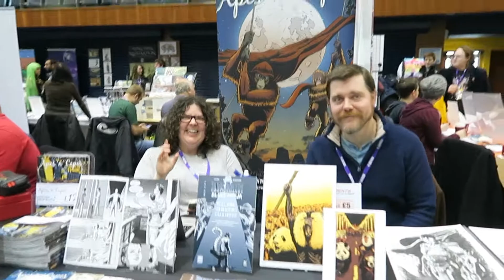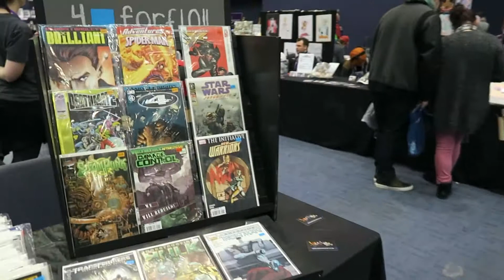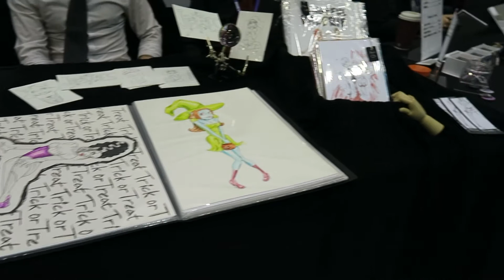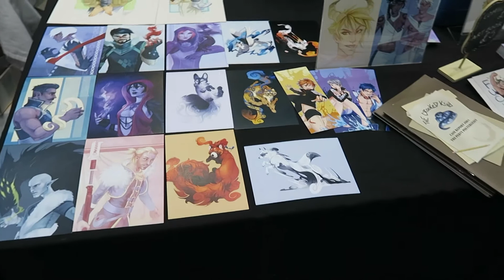The True Believers Comic Festival, ‘unofficial Video’ 06 Feb 2016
We had a great day at the “The True Believers Comic Festival”
A big thank you to all the organizers, you guys made it all happen.
And not to forget the stall holders, racecourse staff, cafeteria staff, bar staff for keeping us all feed and watered.
And of course the cosplays, you guys rock.
I’ve put together a small ‘unofficial Video’ of the day’s events, hope you like.